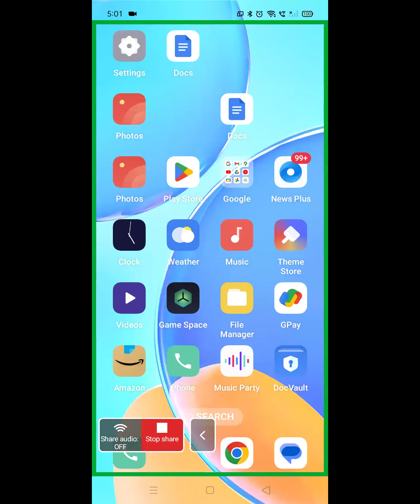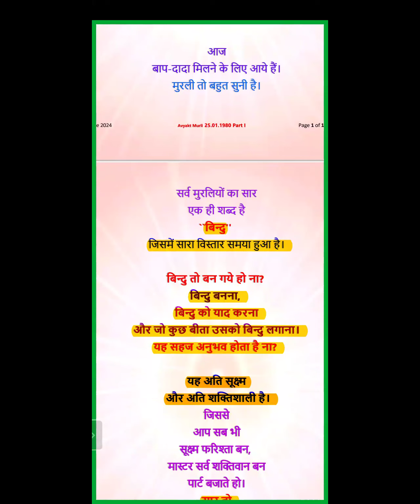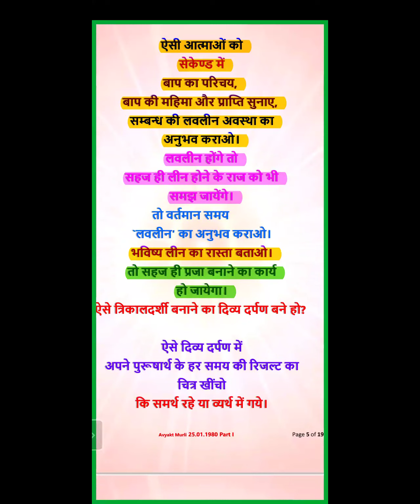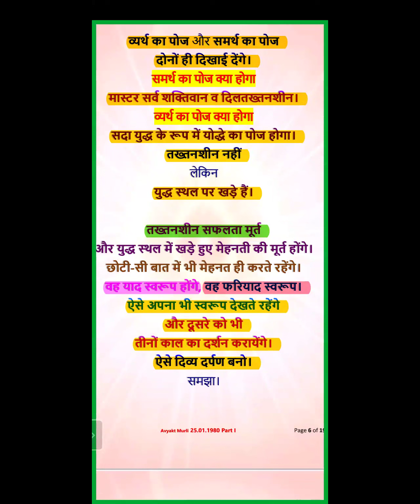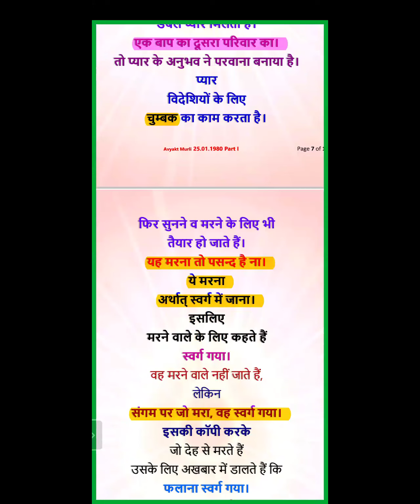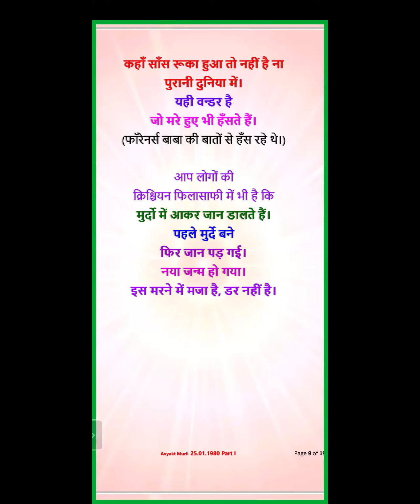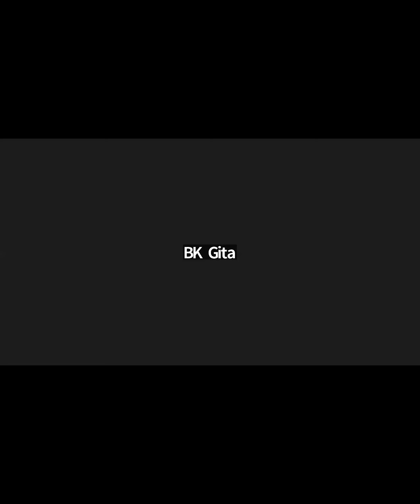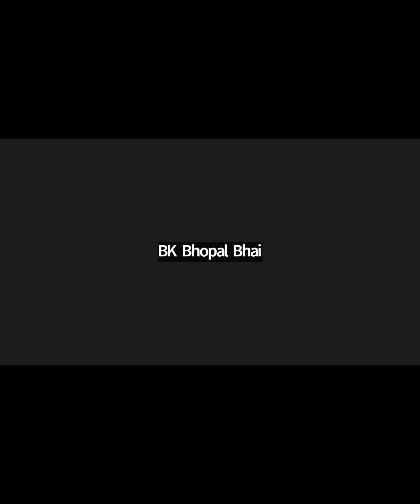Morning Batch | 25.01.1980 | बिन्दु (ज्ञान सिन्धु परमात्मा) का बिन्दु (आत्मा) से मिलन | Part 1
Murli Title: बिन्दु (ज्ञान सिन्धु परमात्मा) का बिन्दु (आत्मा) से मिलन
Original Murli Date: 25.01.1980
Murli Language: Hindi